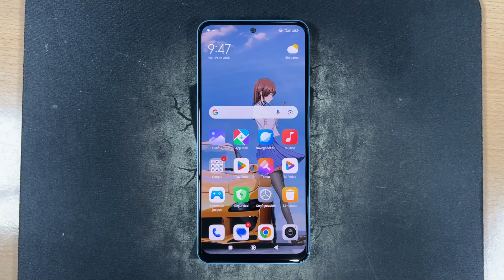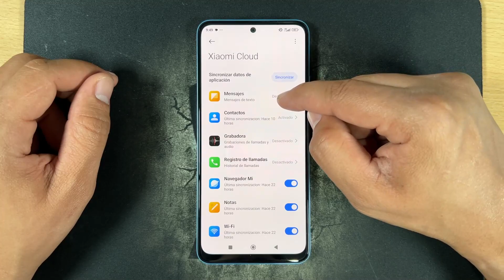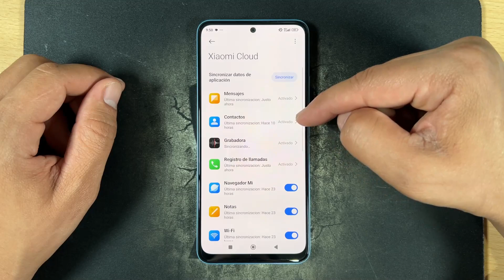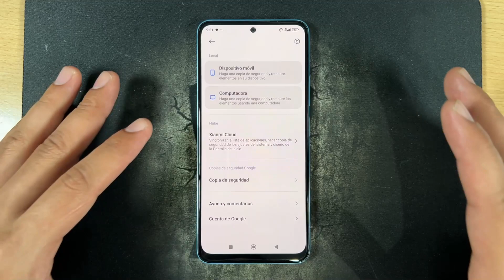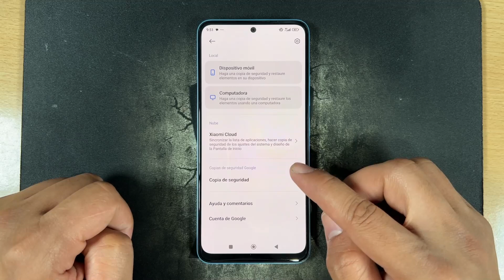Como Hacer Copia de Seguridad en Xiaomi 14